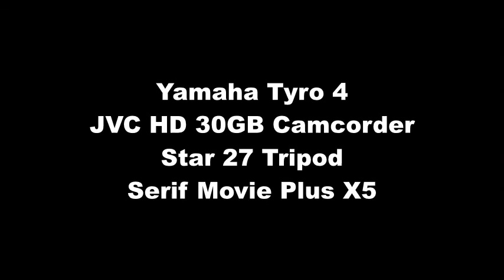Mull Of Kintyre.mp4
Heres my version of a classic John Lennon hit. using Irish Pipes and Highland Pipes.